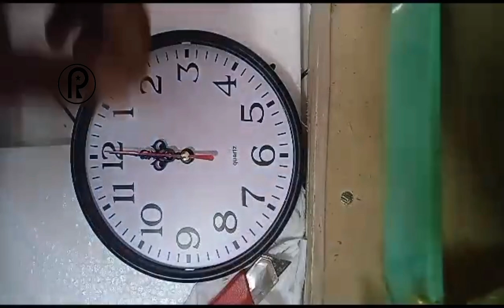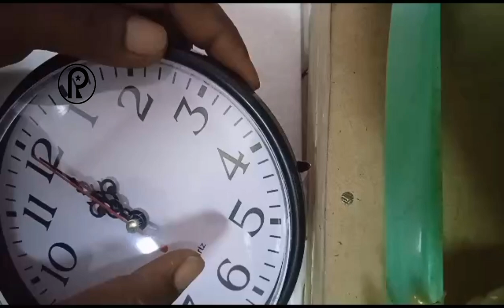TUTORIAL PEMASANGAN MESIN JAM DINDING POLORIO TYPE MIKA (PART 2)